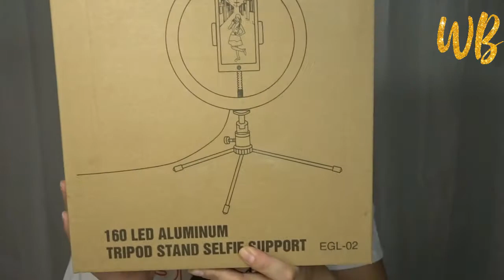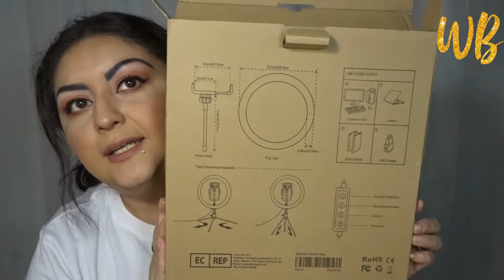Unboxing y Reseña Aro de Luz de Amazon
Aqui les traigo una resena de este aro de luz que compre en Amazon pr solo $22.98 dolares. Buena Bonita y Barata.